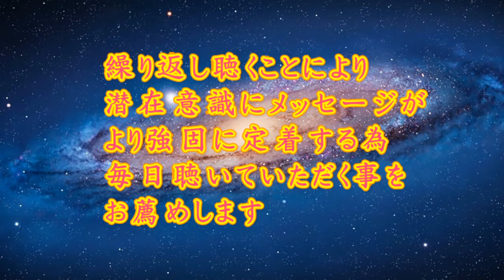ただ聞き流すだけ！ 寿老人の真言 福徳智慧の神様 幸福長寿、家庭円満、延命長寿効果あり！ サブリミナルアファメーション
幸福長寿、家庭円満、延命長寿の効果がある寿老人の真言（おん　ばざら　ゆせい　そわか）をプログラミングしたサブリミナル音源です。
特殊音源処理を用いて、効果的に潜在意識に働きかけるようにしてありますので顕在意識の抵抗が入らず直接潜在意識に働きかけますので、ただ聞き流すだけでOKです。
繰り返し聴くことにより潜在意識にメッセージがより強固に定着する為、毎日聴いていただく事をお薦めします